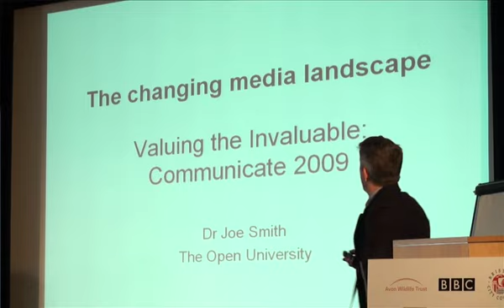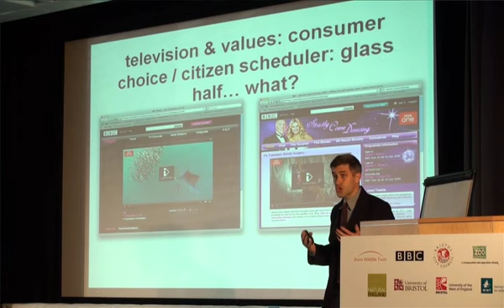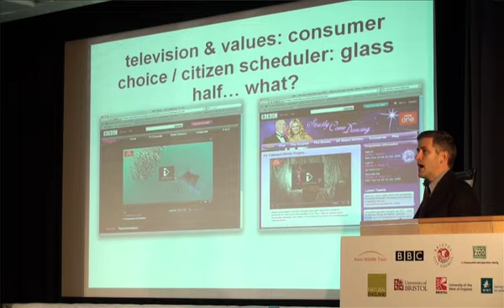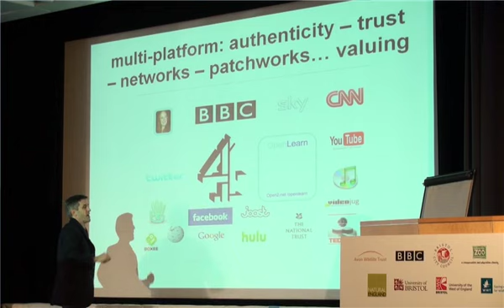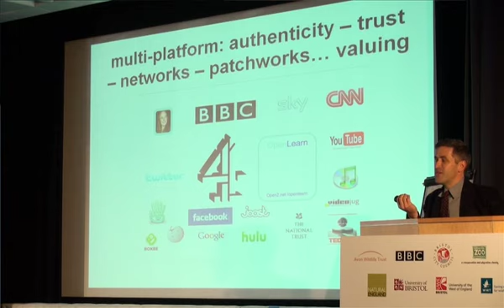Communicate 2009 - Joe Smith Part 1